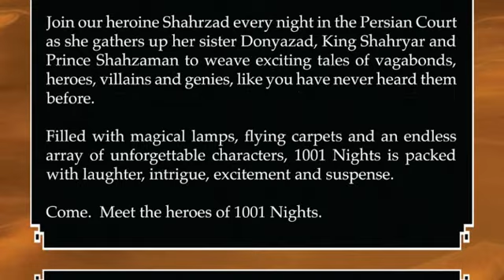1001 NIGHTS ISSUE 4, ALI BABA AND THE 40 THIEVES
ALI BABA AND THE 40 THIEVES